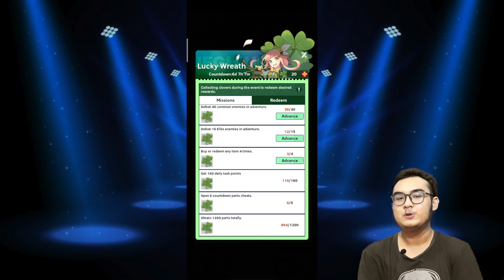[ENG SUB] NEW RELEASE ! Laurel Wreath ! Gasing dengan Ultimate yang UNIK - Spiral Warrior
[Eng Sub]

Game : Spin Arena : Spiral Warrior
Offered By : Electronic Soul

Kali ini dofdoffy gaming kembali memainkan Spiral Warrior, yang dimana kali ini dofdoffy gaming akan memberitau gasing terbaru yang dimana gasing ini mempunyai tipe Stamina, gasing ini memiliki tema daun dengn ultimatenya yang unik, ingin tau seperti apa gasing terbaru ini? Ayo saksikan !